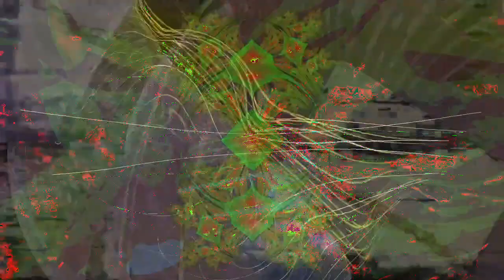[EPILEPSY WARNING] Movie 23 01 01 02h48m59s